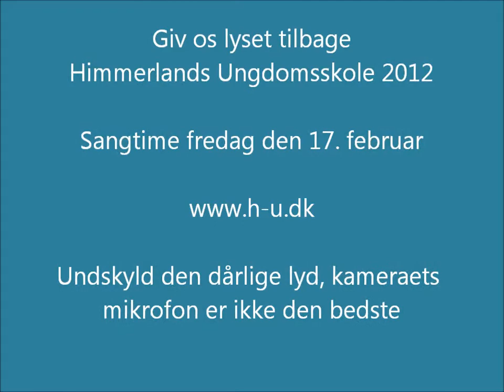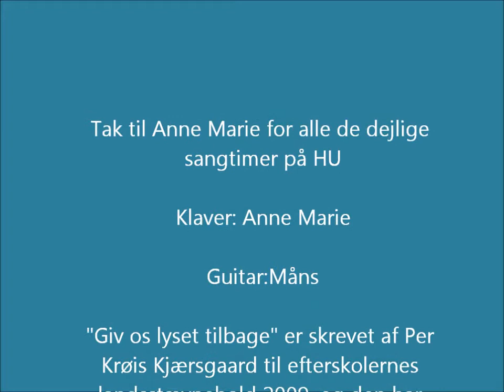Giv os lyset tilbage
Sangtime på Himmerlands Ungdomsskole 2012